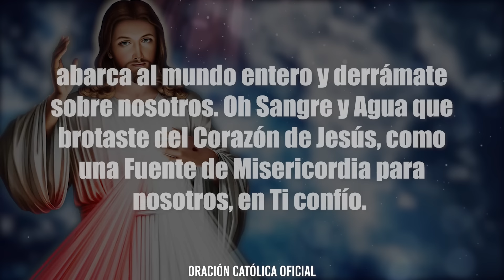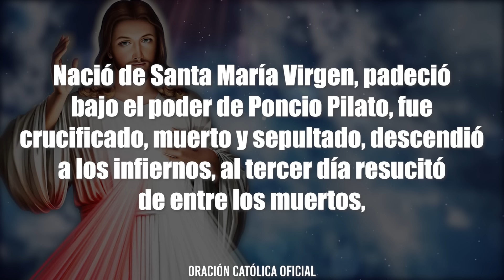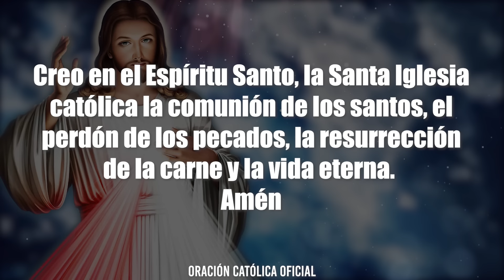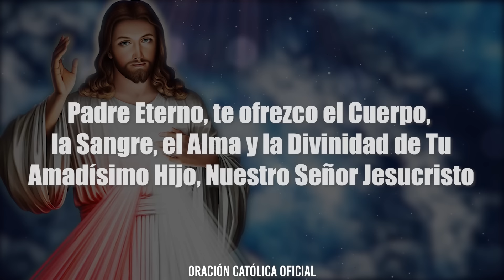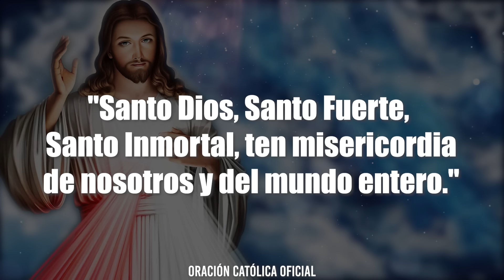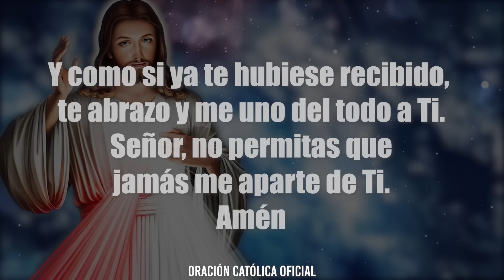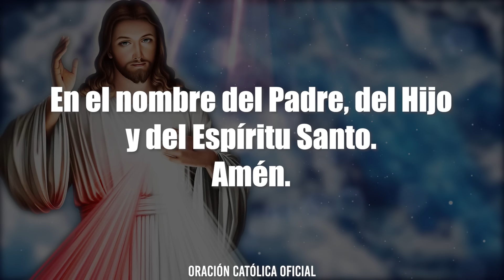CORONILLA A LA DIVINA MISERICORDIA DE HOY VIERNES 26 DE JULIO DE 2024